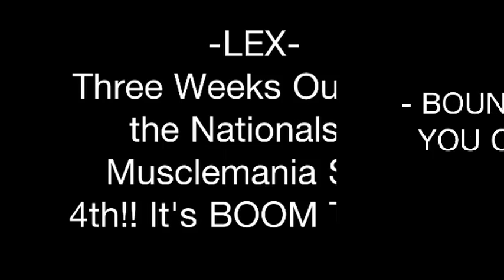LEX - Training Montage!! Chest Training, Posing, INTENSITY!! BOOMBABY! | Lex Fitness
CHECK OUT I'll Pump You Up for Supplements and online Hints & Tips!